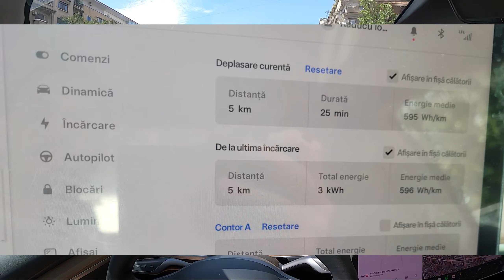Am reparat Tesla cu 5 lei!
Cine zice ca e scumpa reparatia la o Tesla? Eu am reparat-o cu doar 5 lei iar problema era una grava: nu mai mergea aerul conditionat!